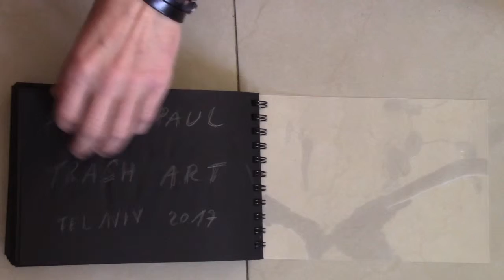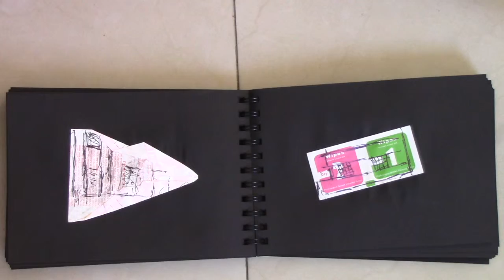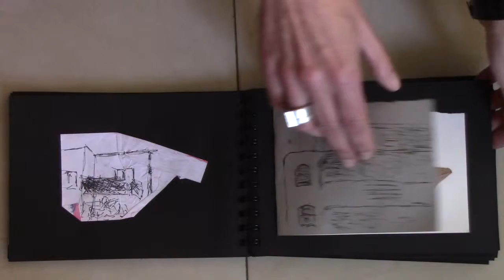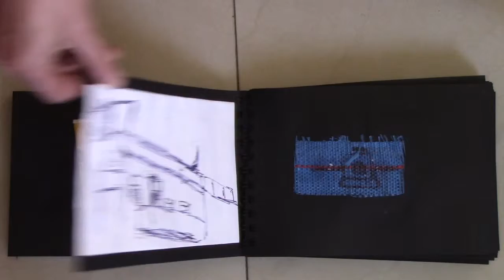PETRA PAUL | TRASH ART II 2017